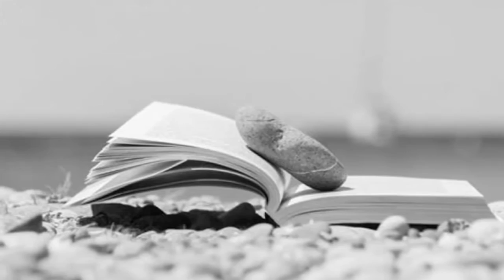Volami nel cuore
Versione strumentale by DottSax